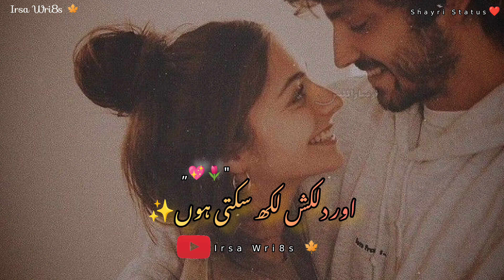App Ko Daikh Ny Ki Chah Hojay😄 || Irsa Wri8s 🍁 || Murshad Shayri || Whatsapp Status || Urdu Shayri